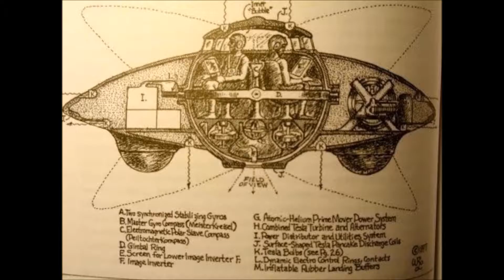Kamala Harris ‘Slept Her Way to the Top’ – Former Mayor Says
Democrat Presidential chosen one Kamala Harris rested her way to the highest point of her profession, as per previous Mayor Willie Brown.

Previous San Fransisco city hall leader Willie Brown ended his quietness on his extramarital undertaking with Senator Harris on Saturday, conceding in his week by week segment that he utilized his ground-breaking position as civic chairman to open entryways for Harris when they rested together.